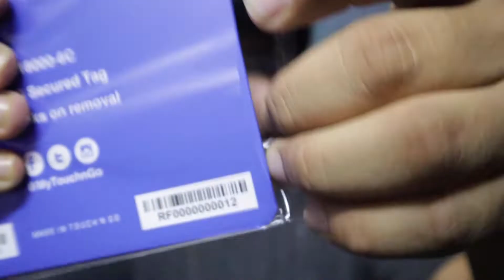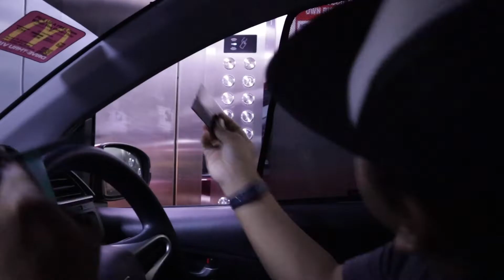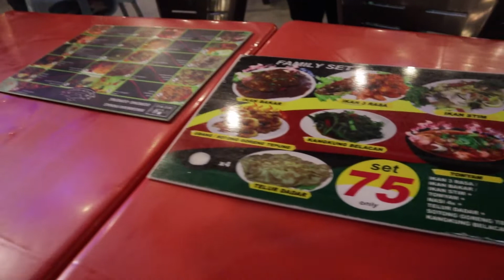Lebuhraya PLUS Utara Selatan Sesak 40km Sebab Lori Ni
- Dirakam menggunakan @Canon Malaysia  M50 Mark II bersama kitlens nya.

              via Soundstripe